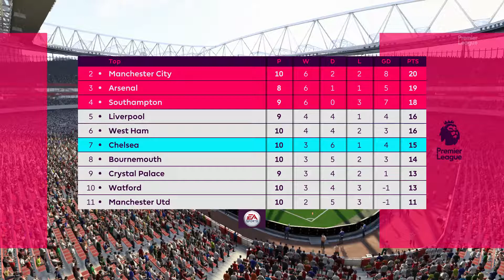REDEEMING OUR SCOUT FUTURE STAR! EPIC LONDON DOUBLE!! | CHELSEA IS MY CITY CM | EP. 5